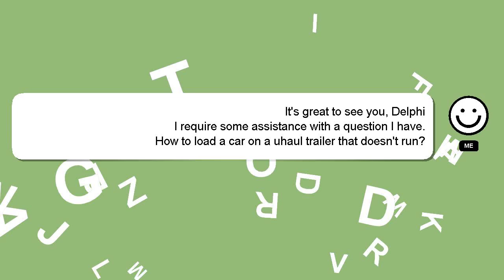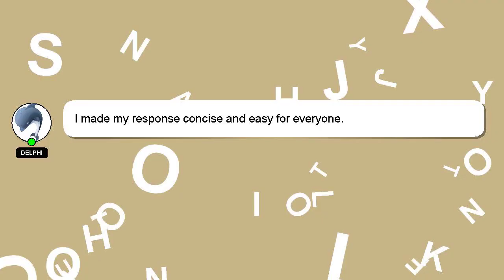How to load a car on a uhaul trailer that doesnt run?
A little intro about me, Hello, I am Delphi. Let me assist you in answering any questions you may have. - How to load a car on a uhaul trailer that doesnt run?

I will 'heart' your answer to show my gratitude for your contribution.

*2 What we are experimenting :*